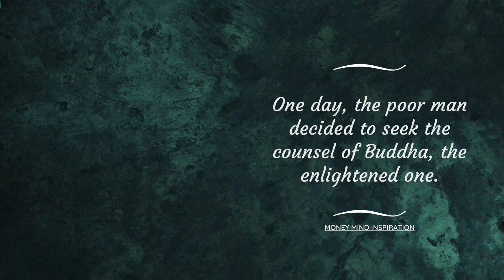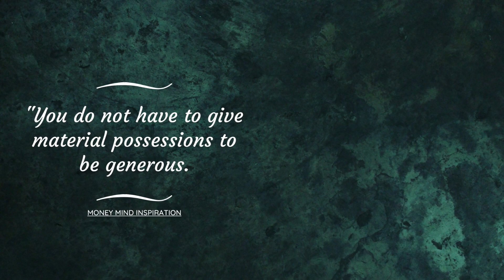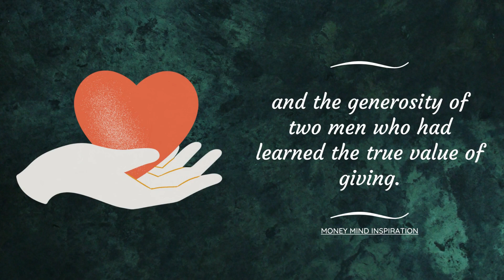Why Someone is Poor and Someone Rich - Buddha Tells The law that Can Remove Poverty - Buddist Story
Why someone is poor and someone rich? Buddha tells the law that can remove poverty.

YOU WILL NOT REMAIN POOR, AFTER WATCHING THIS | BUDDHA STORY | Gautam buddha motivational story |

buddhism story
english buddhs short story
money mind inspiration